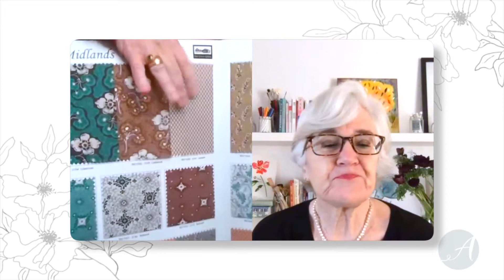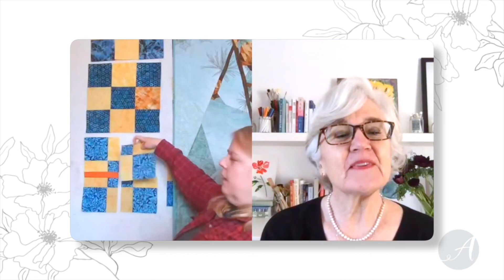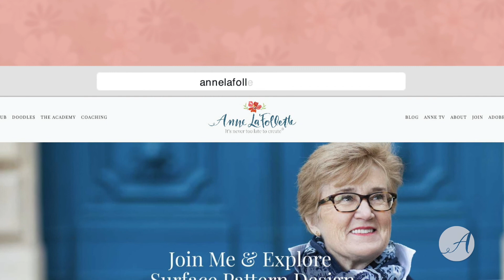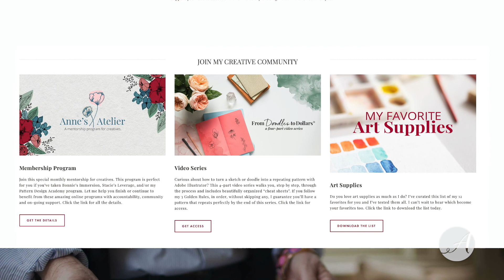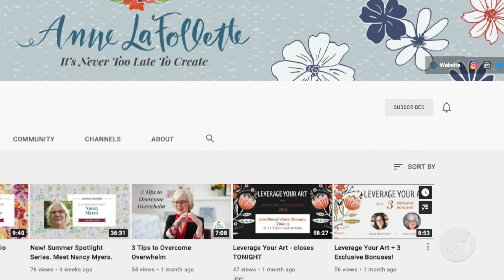Summer Spotlight Series - Susan Palmer, part 1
Meet artist and quilter Susan Palmer. This is part 1 of our interview together and I know you're gonna love it.

Join my creative community and become a part of annesuniverse. Click this link to learn about surface design and get my 3-part video series with step by step instructions on how to make your first repeating pattern.